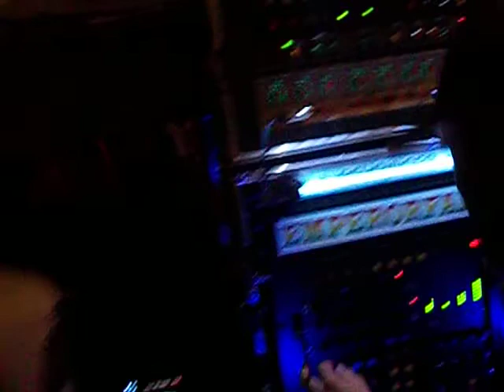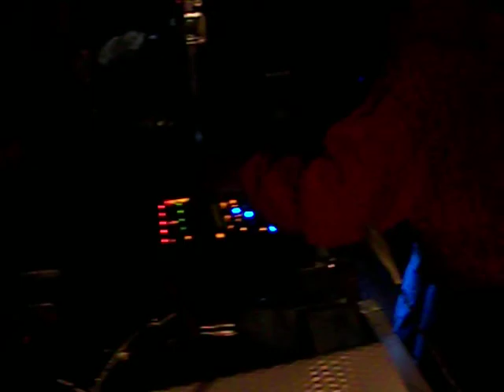Emperorfari and Instrument of Jah plus sister Patyma & Jah Keith 16/03/2013 London.